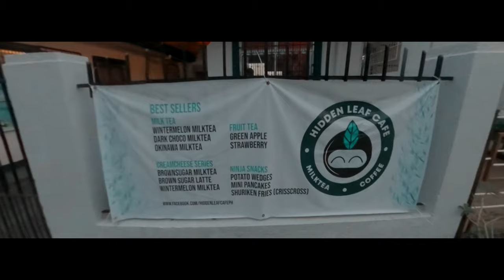Behind The Scene Product Shoot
My friend Nix decided to make an ad for his milk tea business, he fetched me and Maco for additional hand and an opportunity for me to learn and capture the process